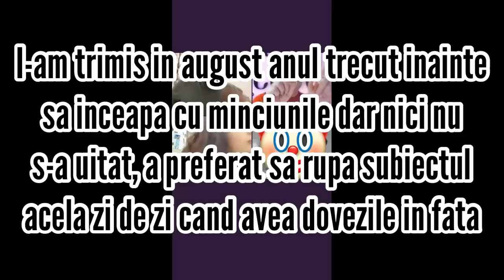CUM SA MANIPULEZI PRIN MINCIUNI🤡DE VORBA CU O EXPERTA😅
Aici avem dovada clara cum veninul este implementat in sufletele telespectatorilor!